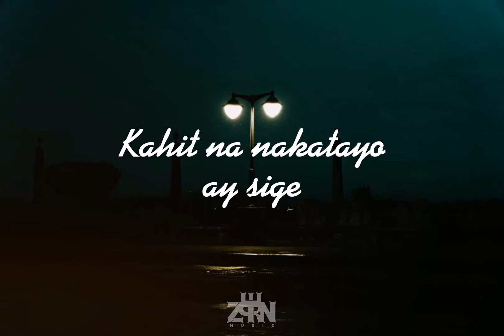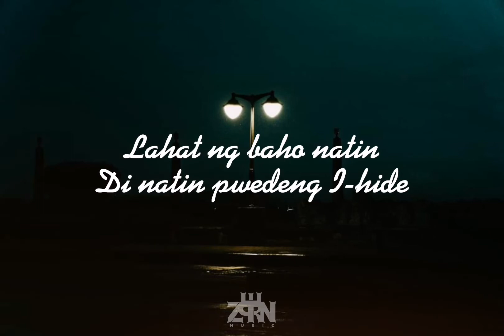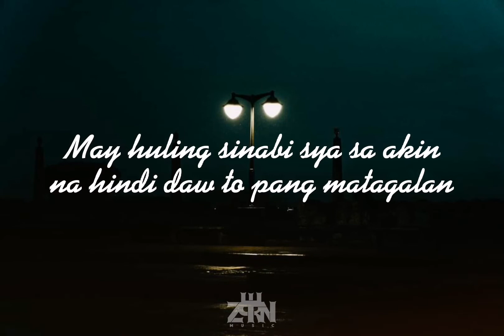Ayos na - HP (official lyrics video)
Written /Performed by HP
BG photo : Next Scene Vision
Mixed and Mastered at TRPZNE Studio
Beats by HP